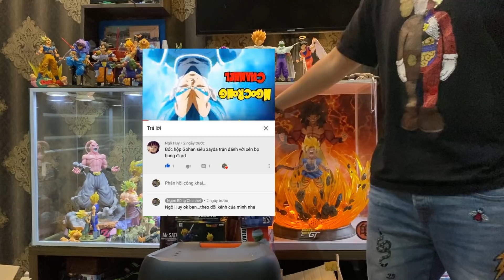Review mô hình Gohan trận chiến vs Cell-Người kế thừa vĩ đại nhất!!!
Xuất phát với tình yêu dành cho Dragon ball và các figure..Hôm nay Ngọc Rồng Channel sẽ đập hộp mô hình gohan trận chiến cuối cùng của hãng BANPRESTO..Hãy cũng like và subscribe kênh của mình để cùng chia sẽ đam mê nha các bạn!!!